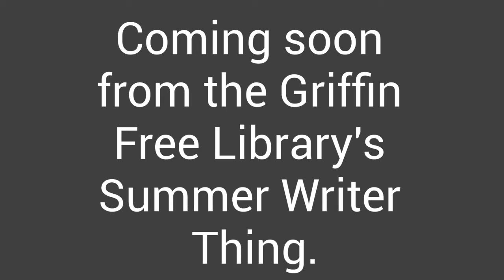A Writer's Thoughts on Immortality